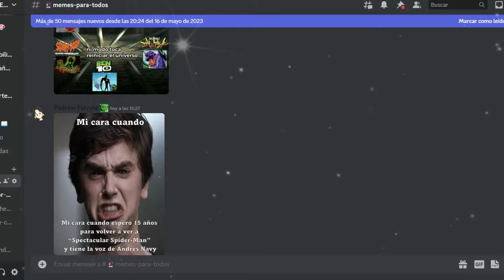RAID ZAMASU CORRUPTO | Dragon Ball Xenoverse 2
Ey what a peks gente ¿Cómo están? Sean bienvenidos a otro video informativo de Dragon Ball Xenoverse 2, en esta ocasión con la novedad que está de regreso el evento de Raid de Zamasu corrupto, espero que lo disfruten.

Recompensas:

250 Medallas TP
Super alma de Zeno Sama "Este mundo debe desaparecer"
Ropa de Zamaus Fusionado
Traje de Ozaru Dorado
Gi de escuela tortuga dorado

A partir de los 100,000:

Peluca de Zamasu Fusionado, Caparazon de tortuga dorado, Peluca y cola de Ozaru dorado, rastreador dorado.